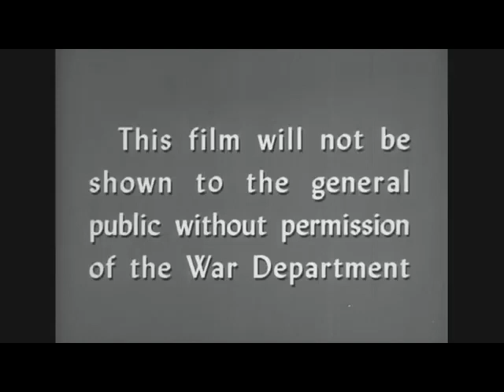Sleepin Prod No Puls [Free Download In Description]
Sleepin Prod No Puls Der Witz @yungcameltoe is a rapper from Los Angeles. Earl Sweatshirt, Unreleased, Tyler The Creator, 6ix9ine, Trippie Redd, Rich the Kid, Logic, Migos, XXXtentacion, Kodak Black, Travis Scott, Nav, Lil Skies, Ski Mask the Slump God, Lil Peep, YoungBoy, Famous Dex, A Boogie Wit Da Hoodie, Lil Uzi Vert, Lil Peep, Tee Grizzley, 2 Chainz, Kid Cudi, Fabolous, CyHi The Prynce, Lil Yachty, Nas, Ty Dolla $ign, Dame Dash Chris Rock, Jonah Hill, ybn nahmir, ybn cordae, 21 savage, lil pump, lil xans, yung bands Der Witz also known as @yungcameltoe is a Young deviant born in Oakland California, started rapping in Hamburg Germany In Germany he travelled to more than 10 countries rapping the whole time and did a few shows in bars and run down warehouses. Der Witz has BA degree in Marketing from San Francisco State. He has worked in the Corporate world for 2 years and hated it so he moved to Los Angeles pursue a career in entertainment. Der Witz uses music as meditation, creating tunes allows him to step away from the real world and play with the Gods. He has many messages, some are jokes some are serious. He enjoys hearing others interpretations of his work. Please DM him on Instagram if you have any questions. He always there. Stay Woke! He is a young actor, and comedian on the rise living in Los Angeles California.